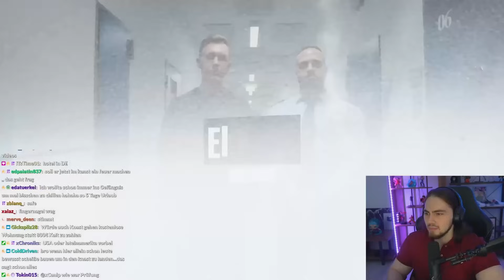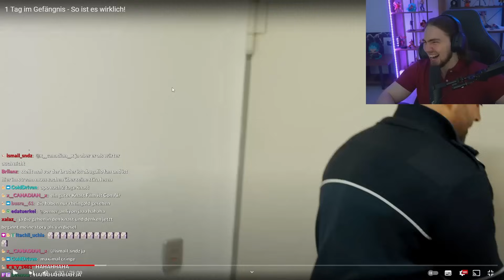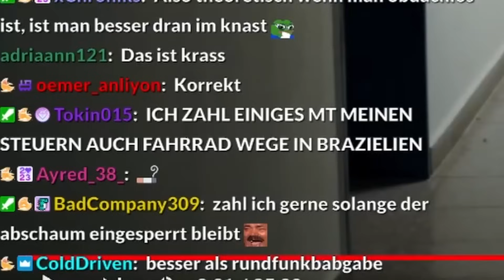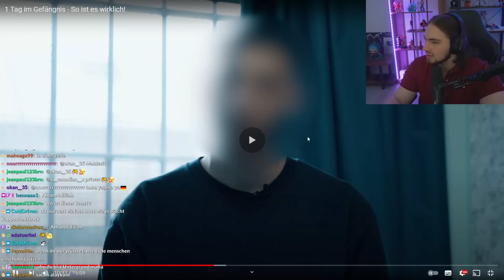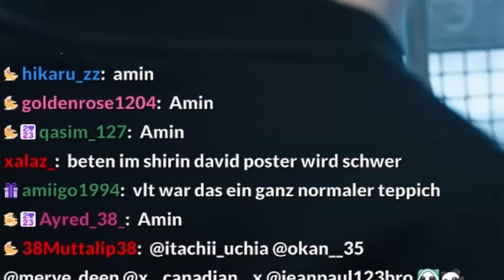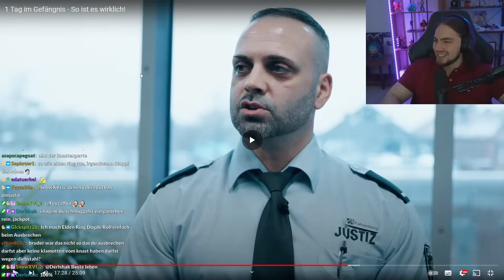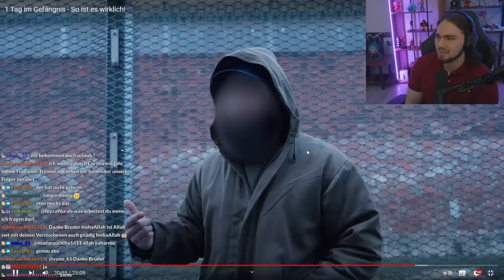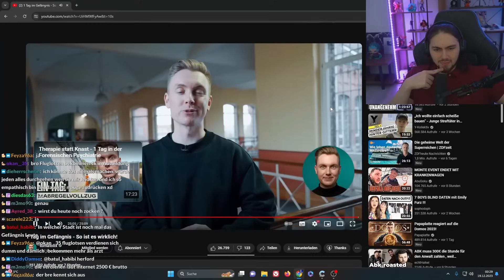Wie gefährlich ist ein deutsches Gefängnis?